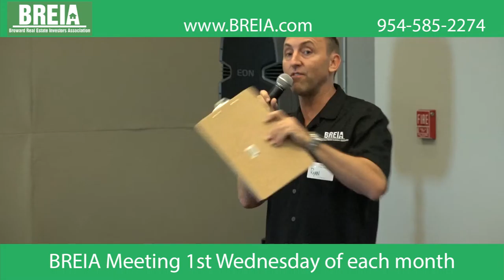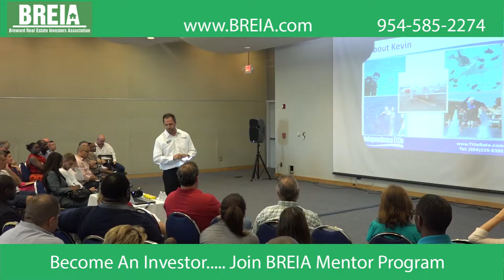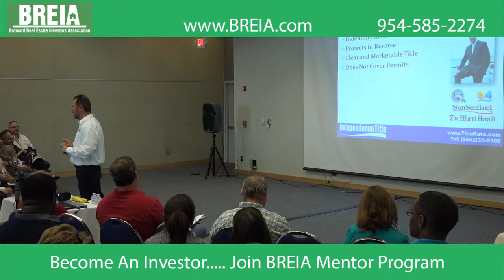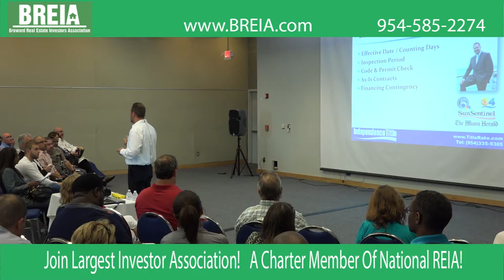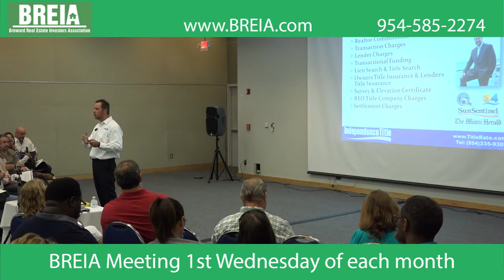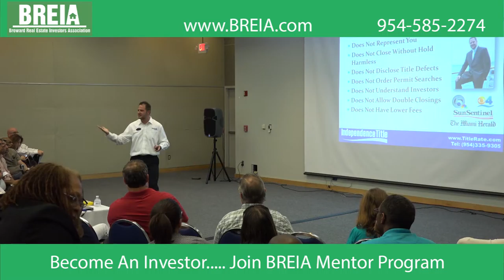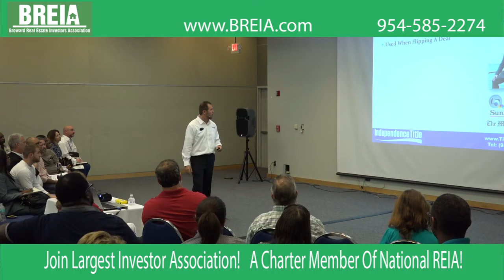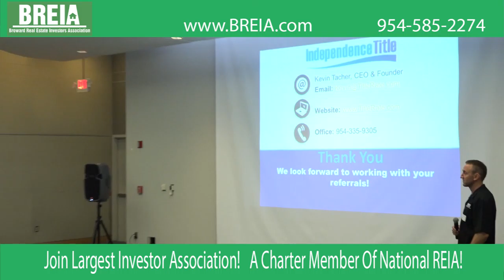May 2015 BREIA Meeting - Part 2 Independence Title - All About Title and Why Its Important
May 2015 BREIA Meeting - Part 2 Independence Title - All About Title and why it is so important

Presented by BREIA
Broward Real Estate Investors Association
Ryan Kuhlman
Anish Dave
Robert Donahue